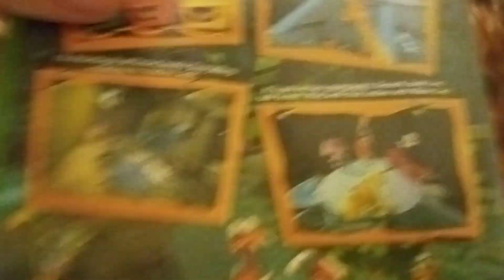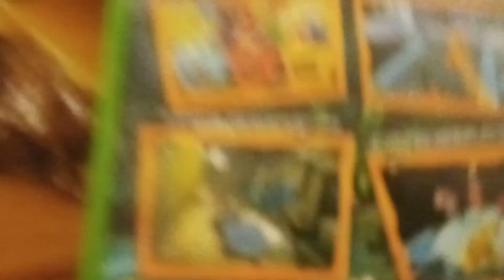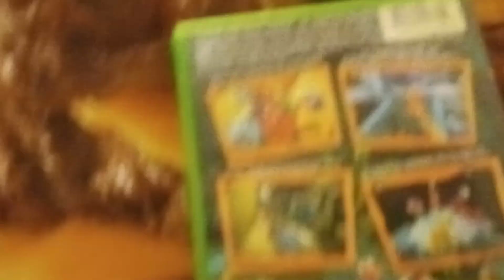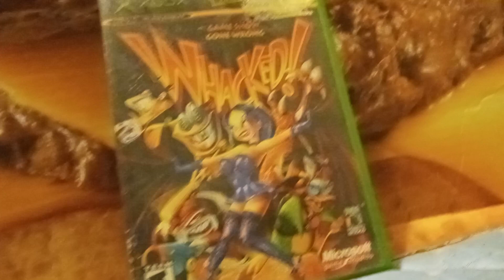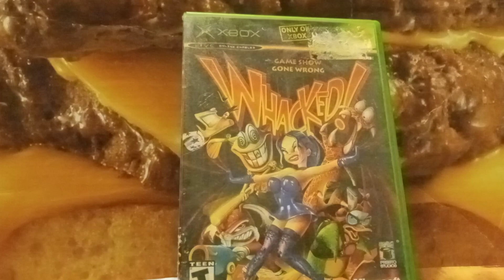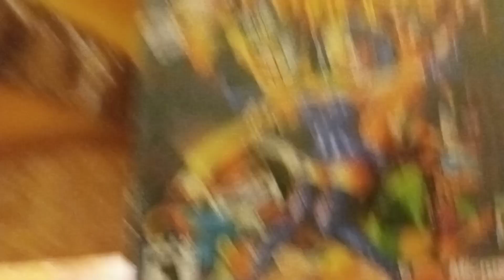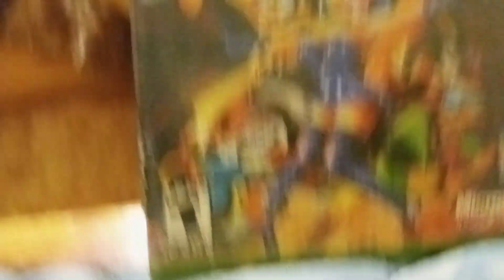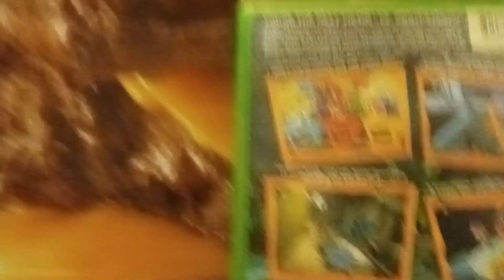my opinion on whacked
i miss my xbox. fun game